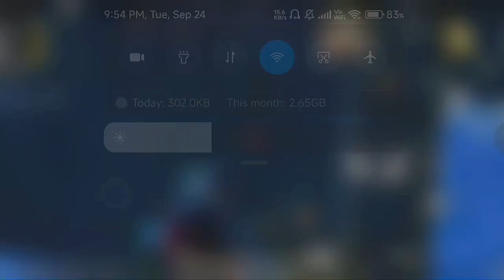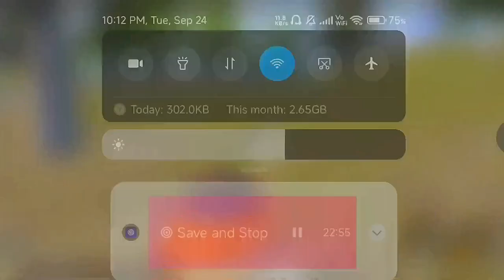HOW ?😡 :: BGMI NEW UPDATE GAMEPLAY DAY 5